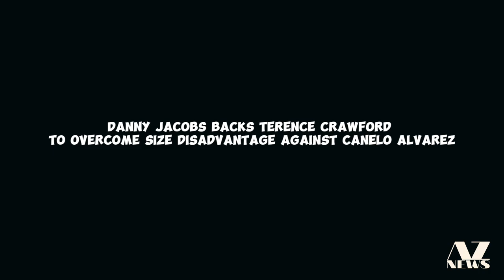Danny Jacobs Backs Terence Crawford To Overcome Size Disadvantage Against Canelo Alvarez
Danny Jacobs, a former middleweight champion, thinks that Terence Crawford's technical abilities could enable him to close the distance and defeat the larger and stronger undisputed 168-pound champion, Canelo Alvarez, next year.